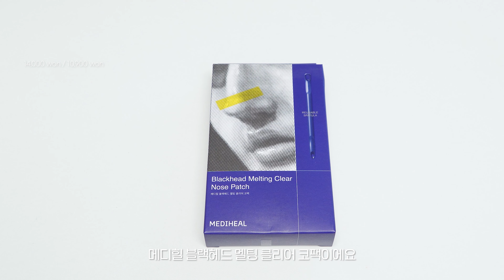거칠어진 피부결 필살기!✨도자기 피부 만드는 꿀템 추천🍯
요즘 피부 거칠어진 진저리들 컴원~!
오늘은 제 찐템인 메디힐 코팩 이벤트도 있으니께 많은관심 부탁드립니더 히히

메디힐 블랙헤드 멜팅 클리어 코팩 4매입
14,000원 → 10,900원

💙 메디힐 X 보고싶진아 구독자 이벤트 💙
메디힐 코팩 기대평 댓글을 달아주시면,
총 10분을 추첨하여 선물로 드립니다.

✅ 신청 기간 : 11/3(일) ~ 11/6(수)
✅ 당첨 경품 : 블랙헤드 멜팅 클리어 코팩 4매입
✅ 당첨 인원 : 10인
✅ 당첨 발표 : 11/8(금) 유튜브 영상 내 고정댓글 공지
✅ 배송 예정일 : 당첨자 발표 후 2주 이내
✅ 참여 방법(필수)
1. 영상 댓글을 통해 메디힐 코팩 기대평을 남겨주세요.
2. 본 구글 폼을 통해 당첨 시 제품 받으실 개인 정보를 제출해 주세요.

[타임라인]
0:00 프리뷰
0:22 안녕하세요
0:42 데일리 피지케어
2:36 코 블랙헤드케어
5:29 가벼운 각질케어
6:56 피부결 정돈패드1
7:39 피부결 정돈패드2
8:49 후관리-진정 패드
10:13 후관리-수분 패드
10:58 후관리-수분 앰플
11:31 후관리-수분 세럼
12:00 후관리-모델링팩
13:36 엔딩
14:02 끝

[제품정보]
마녀공장 - 퓨어 클렌징 오일
주미소 - 포어 클리어링 클렌징 오일
한스킨 - 한스킨 딥 클렌징오일 PHA
메디힐 - 블랙헤드 멜팅 클리어 코팩
코스알엑스 - 아하/바하 클래리파잉 트리트먼트 토너
잇츠스킨 - 파워10 포뮬라 엘아이 토너패드
아비브 - 그린 LHA 모공 패드 클리어 터치
에스트라 - 에이시카 365 소프트 진정 팩 패드
아비브 -  수분초 히알루론 패드 하이드레이팅 터치
웰라쥬 - 리얼 히알루로닉 블루 100앰플
브링그린 - 대나무 히알루 수분 부스팅 세럼
메디힐 - 더마 모델링팩
린제이 - 쿨티트리 모델링팩 1kg

보고싶진아(밖진아) 네이버 카페 / NAVER CAFE